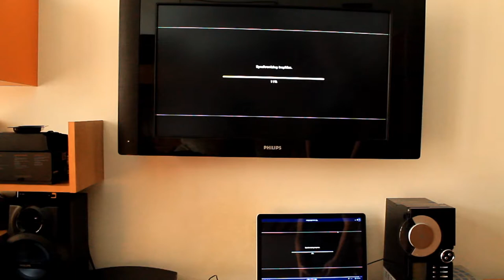avermedia portable ps3 pc